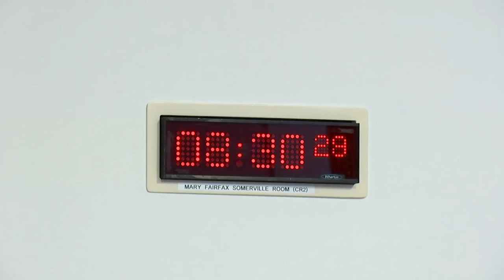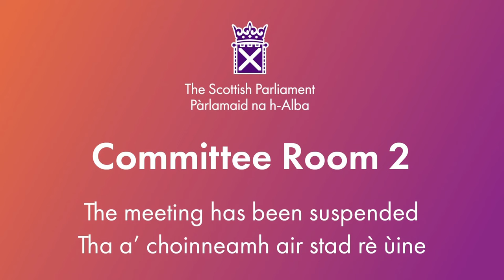Net Zero, Energy and Transport Committee - 21 May 2024